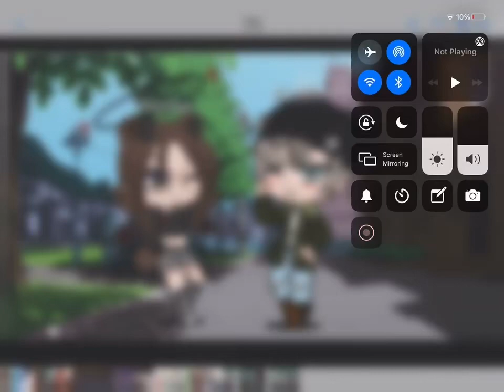My Gacha Club Characters